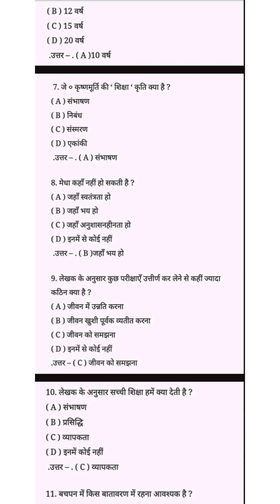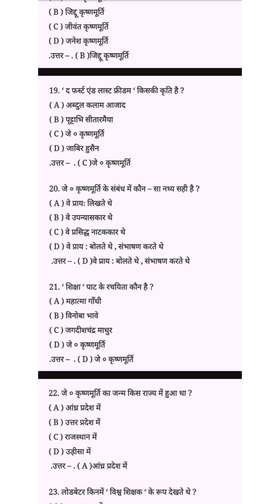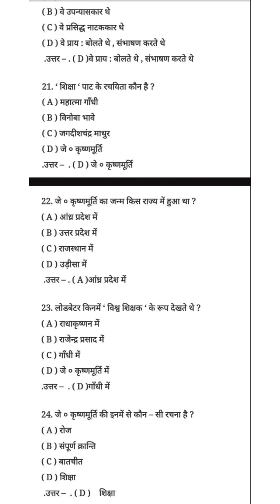class 12 Hindi chapter 13 objective question shiksha/Bihar board objective question 2023-24